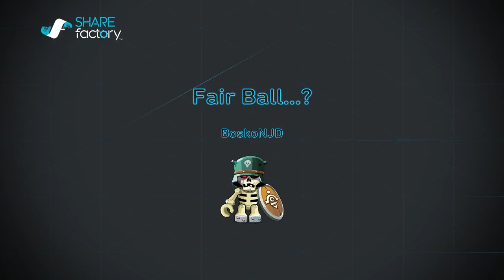MLB The Show 17: Fair Ball.._?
Is this supposed to be have been a fair ball?